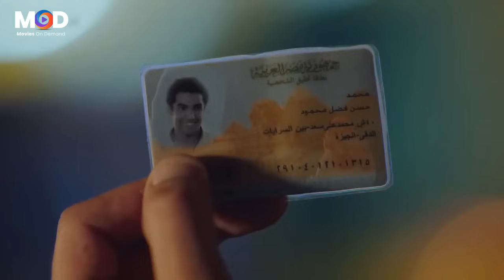انا لازم أشوف الشهادة بتاعتك علشان انت جاهل يلا ده جي جي بس 🤣😂| هتموت ضحك من القرموطي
يدور الفيلم حول استخدام (القرموطي) للتكنولوجيا، حيث يُبين دورها في الأحداث التي تقع، وكيف غيرت حياة الناس، كما يتعرض لرغبة الناس في التقليد الأعمى لكل ما يشاهدوه في السوشيال ميديا، وحينما يسافر (القرموطي) لقضاء إجازة المصيف يقع له حادث يجعله يقع أسيرًا لتنظيم (داعش)، الذي يوضح من خلاله مدى فهمهم الخاطىء للدين، وتأثير الجهل عليهم، وعلى من يتبعهم، وهناك يكون أمامه أكثر من سيناريو؛ مابين الانضمام للتنظيم، أو محاولة تصحيح، وجهات النظر، أو الهروب.

ﺇﺧﺮاﺝ: أحمد البدري (مخرج)
ﺗﺄﻟﻴﻒ: محمد نبوي (مؤلف)  علاء حسن (مؤلف)
طاقم العمل: أحمد آدم  أحمد صيام  علاء مرسي  بدرية طلبة  شيماء سيف  محمود حافظ  (المزيد)